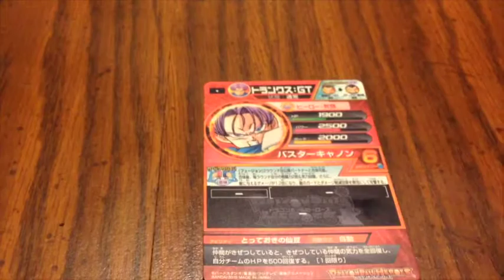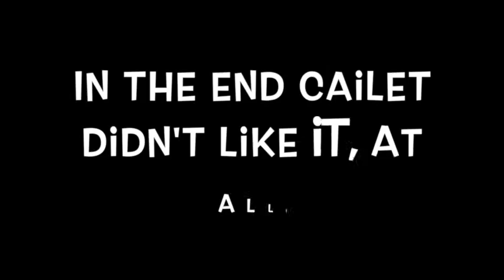Let's eat with friends Japan #3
It's  Zaeden and Cailet's turn to show you all some goodies from Japan :)

If you would like to send us some goodies to show email me at We will also give you a shout out and if you want us to will let people know your social media you use if you are looking for followers.